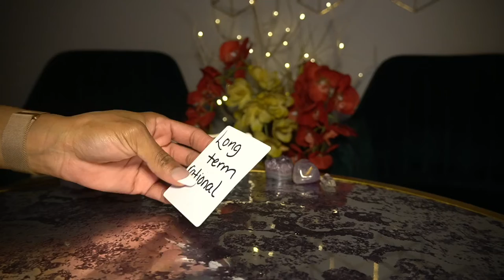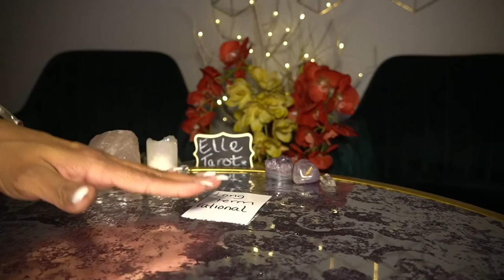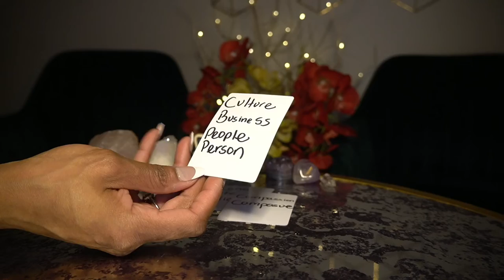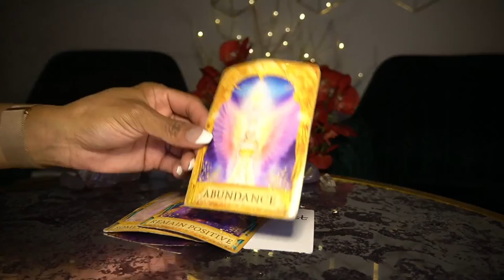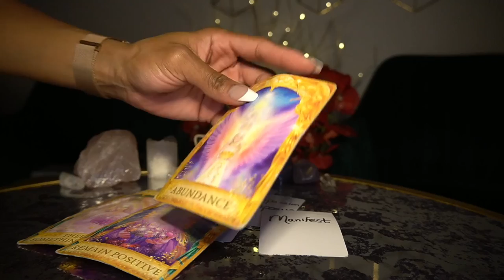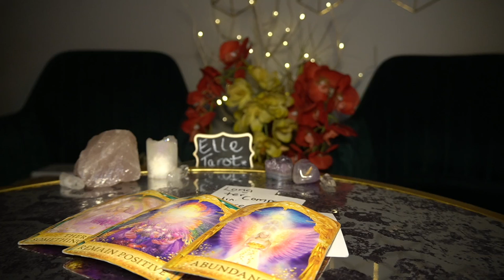PISCES FEB '22 PLEASE REMAIN POSITIVE 'CAUSE ABUNDANCE IS ON IT'S WAY